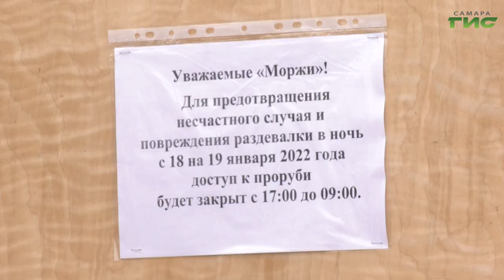Моржевание: полезное хобби или риск для здоровья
И кровь внутри бурлит. Как только Волга покрывается 15-сантиметровым льдом, в Самаре вновь открывают купальный сезон. На этот раз моржи. Всем ли можно закаляться в ледяной воде и с чего стоит начать, узнала Мария Левина.